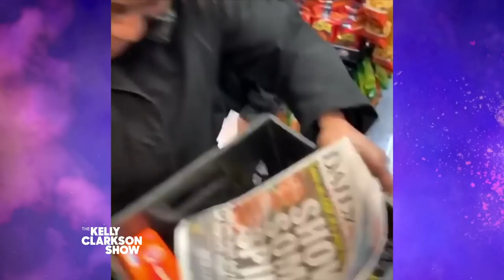Bodega Owner Gives Free Items To Customers Who Solve Math Problems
Ahmed Alwan of the Lucky Candy bodega in New York City is known for quizzing his customers with math questions, and if they answer correctly, their prize is a 5-second shopping spree in his store. Ahmed tells Kelly Clarkson he wants to help educate his customers and then throws a few math problems to Kelly, Matt LeBlanc, and Bellamy Young.